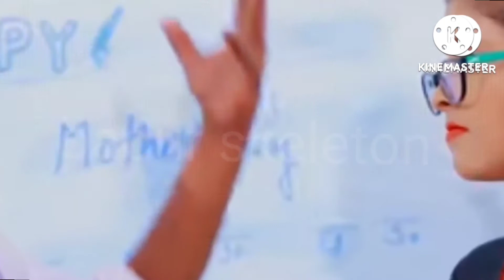skeleton roasting aari bari me padai|आड़ी बारी में पढ़ाई|new skeleton video| skeleton memo